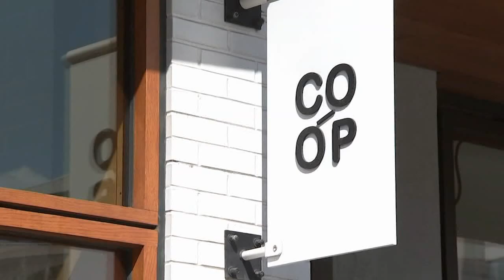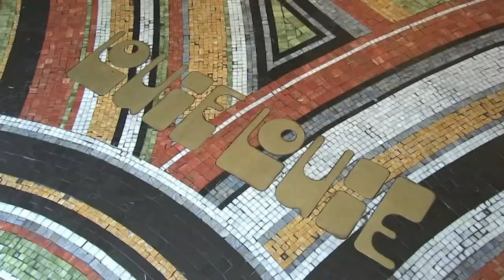These 2 Philadelphia restaurants offer delicious food, drinks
This week Jessica Boyington checked out two spots in Philadelphia's University City that have delicious food and drinks!